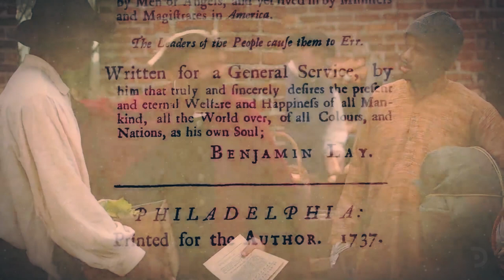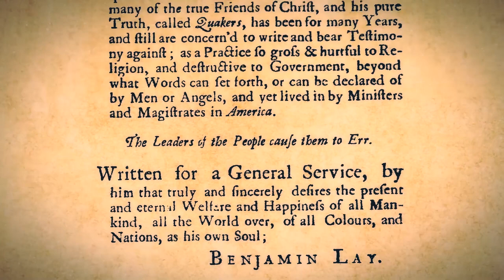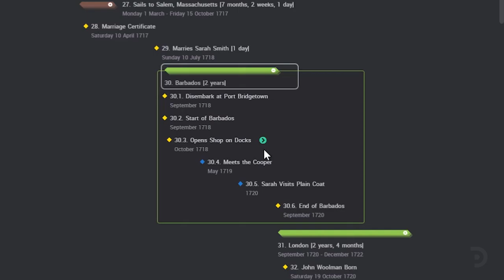Benjamin Lay: The Irrepressible Prophet | Digipitch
What if I told you that one of the first abolitionists in the United States and in England, was a hunchbacked, vegan, Quaker dwarf who lived in a cave? It sounds a little far-fetched and contrived, but Benjamin lay, the irrepressible prophet was as real any man ever was…

My screenplay is an epic historical drama that takes place in Great Britain, the Mediterranean, Barbados and in Colonial Pennsylvania.  I’d like to quickly tell you the story:

Benjamin Lay was born in Colchester England in 1689 and though apprenticed to be a Glover, he set out to sea when he came of age and traveled throughout the Mediterranean lands and the Caribbean. While at sea and while traveling the through the Middle East, he encountered numerous accounts of the barbarianism of slavery – up close and very personal - while at the same time discovering the diversity of different peoples and cultures and thus became transfixed on the subject of slavery.

Sarah, the wife he took, was also a dwarf who traveled as a minister throughout England, Ireland and Scotland. Together they relocated to Barbados where she and Benjamin encountered the atrocities of slavery that affected them both in a life-changing way. It was here in Barbados that Lay was inspired to dedicate his life to preaching against the practice of slave-keeping by the hypocritical Quakers -- Ministers and elders…
It wasn’t long before Benjamin and Sarah were forced to leave Barbados - due to the uprisings of the slaves they caused there.

So, settling in Philadelphia and excited to be a part of William Penn’s Holy Experiment, Benjamin and Sarah began a new life in hopes of raising a family and settling down. But this did not go as planned.

You see, Lay’s obsession with the evils of slave-keeping and his preoccupation with the Quaker ministers and elders who owned slaves, they are subjected to continuous harassment by the Weighty Quakers who tried their best to separate the two and force them out of the society.

When Benjamin is disowned by the Quakers, he begins an onslaught of theatrical protests against both the practice of slavery and of the Society’s stance on the subject.
When Sarah Lay suddenly dies, Benjamin relocates to a cave near Abington, Pennsylvania – just north of Philadelphia. In his grieving state of mind, he writes a fiery manifesto condemning slavery by Quakers, Protestants, Catholics and all religions.

His book is published by Benjamin Franklin who becomes one of his closest friends and confidants.

Lay challenges – what he saw as -- hypocritical ministers and Quakers throughout the New World. He barges into churches and meeting houses and disrupts sermons. He publicly calls out the ministers causing them great embarrassment and, in most cases, is violently discharged.

He spends his entire life fighting the establishment and in doing so, endures the painful rejection from the society and from others in the town. But he is relentless, fearless and irrepressible in his struggle.
Disowned and denounced by the Quaker community, Lay’s message did not fall on deaf ears – Thanks to his devotion, stubbornness and persistence, his message was accepted by a new generation of Quakers who went on to realize Lay’s goal including Anthony Benezet and the legendary John Woolman, who, as a young boy, witnessed Lay pierce the book with sword in Burlington.

Lay’s legacy inspired one man after another until English politician, William Wilberforce, indirectly carried the torch to Parliament and twenty years later, the Slave Trade Act of 1807 was passed.
One little man.  One giant quest.  A hero for every generation to admire and to imitate.

By 1761, just a few years after his death, Quakers on both sides of the Atlantic were forbidden from owning slaves. And they remembered the eccentric firebrand who helped set them on that path.
Benjamin lay was one of the first to promote the equality between men and women, he was one of the first to criticize the prison system for its carelessness with its prisoners. And one of the first to speak out against capital punishment.

This historical drama spans 80 years and four continents. It is packed with epic adventures and stories of unforgettable friendships and betrayals; passion and persistence.
This screenplay is written in a nonlinear narrative format.  It will be available as a feature length film or 10 episode series.

Benjamin Lay: The Irrepressible Prophet is available for your consideration.

Digipitch Blockchain Hash:
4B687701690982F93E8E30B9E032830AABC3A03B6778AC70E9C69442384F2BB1